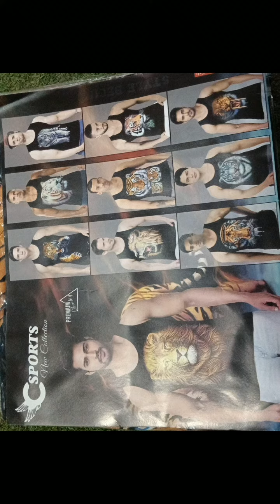new all trending garment stok